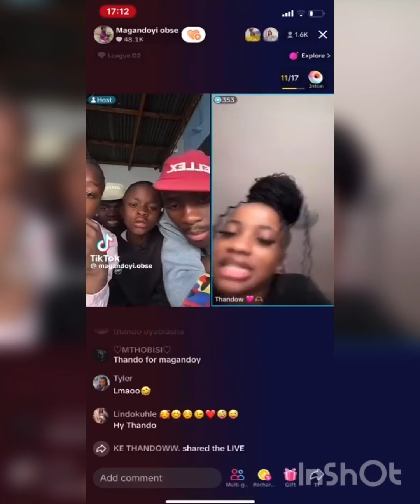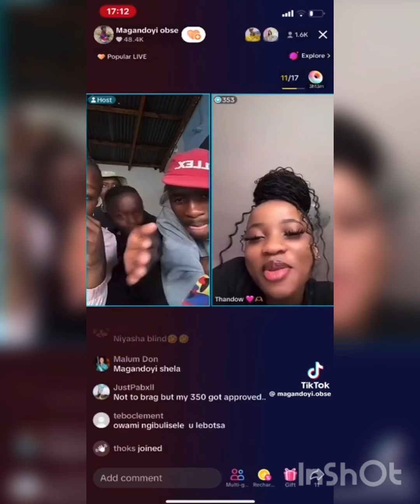My lovely country 🇿🇦